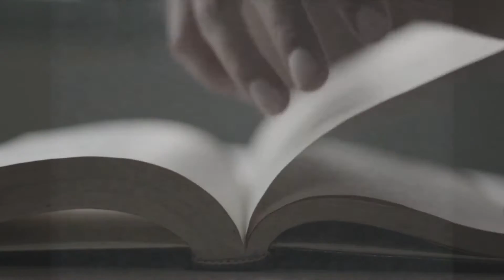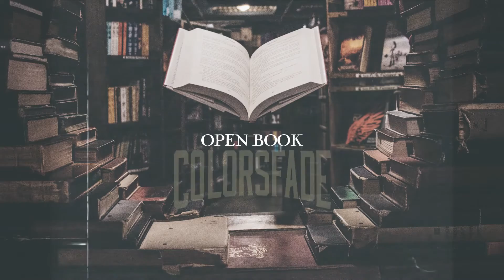COLORSFADE - Open Book (lyric video)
Open Book is the first single off the album "Built From The Wreckage" (January 2023) on People Of Punk Rock Records.

COLORSFADE is:
Frank:  Guitar + Vocals
Jeff:  Vocals + Drums
Yan:  Guitar + Vocals
Gui:  Bass + Vocals

Production:  COLORSFADE & Vincent Côté
Recording:  Vincent Côté & Yan Filiatreault
Engineering, mixing & mastering:  Vincent Côté
Recording:  January to October 2022
Artwork & layout:  Sterio Design
Band photo:  Louis Barnes
Additional vocals:  Karl Bullets from The Speakeasy (Rise To The Challenge), Davey Knight from Debt Cemetary (Your Remedy).
Gang vocals:  Jeff, Yan, Gui, Karl Bullets
Tambourine:  Vincent Côté (Our Time To Shine)
Additional input & recording:  Mathieu St-Laurent
Special thank you to:  Anthony Grenier & Juan De Lange (People Of Punk Rock Records), Vincent Côté, Sébastien Thériault (Sterio Design), Louis Barnes, Karl Bullets, Davey Knight, Reg Daigle, Martin Leduc, Max Brochu, Jay Epinat & Music4Cancer, Vincent Bussières & Amelie Guerard & Red Bridge Fest, Stacey Forrester & Drop Dead Thread, Jean-Sébastien Hamel, David Gravel & CG Productions, Natasha Maheu, Mathieu St-Laurent, Epic Merch Store, Guillaume Trudel, Jean-Sébastien Villeneuve, Phil Roy & Le Minotaure, L’Anti Bar et Spectacles, Thousand Islands Records, Anik Provost, Marie-Eve, Caleb et Romain.

*We Won’t Fall is a re-recording of the song Chains (previously released on the State Of Mind EP).

C 2023 COLORSFADE
Music & lyrics by COLORSFADE
The copyright of this product including without limitation all text, sound recordings,
performance and broadcasting is prohibited.

LYRICS
We started off a little while ago
Not knowing exactly where to go
We’ve grown together, rubbed off of each other in the end
Found myself a new friend
Because of you my mind switched
Up for good, we were different
In so many ways, I can say
You’ve got me convinced and changed my mind
Now I am transformed, better than fine
My heart is from now on an open book
Grateful for the time passed
An open book, an open book
Letting those emotions speak for me
Expressing love for people, I feel free
No shame and yet no restraint I say express your love
This feeling is above all